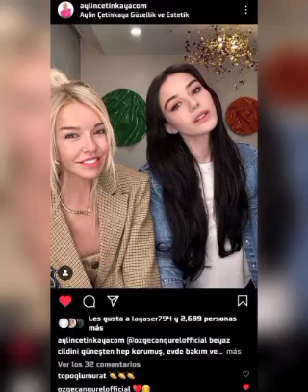Does Serkan Çayoğlu view Can Yaman and Gürel's series positively?özgegürel